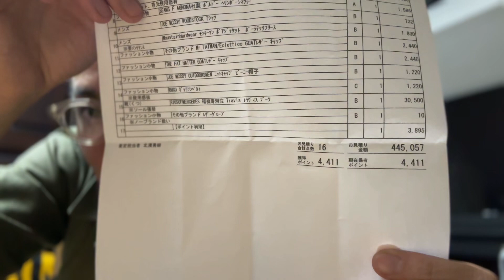プライド捨てたら、44万5057円もらえた - I got some money when i abandon my pride (part 2)